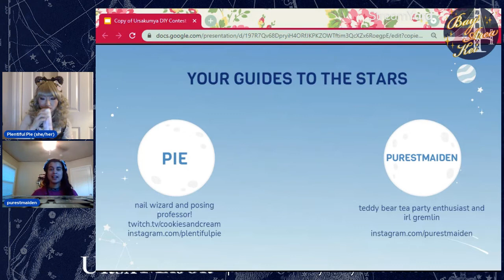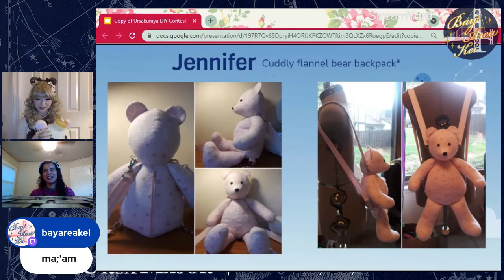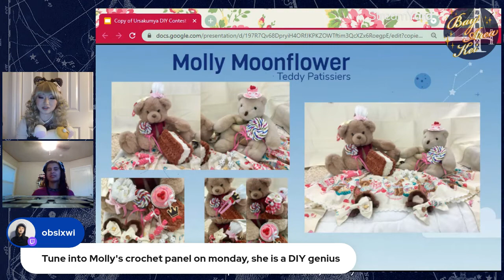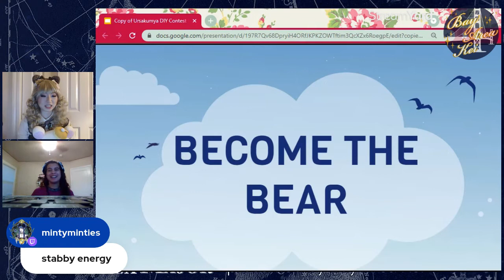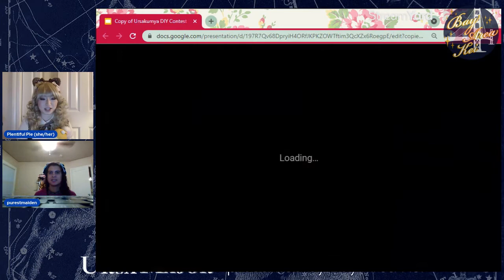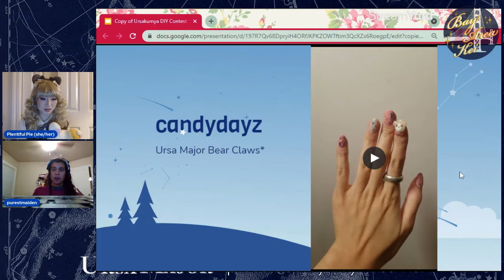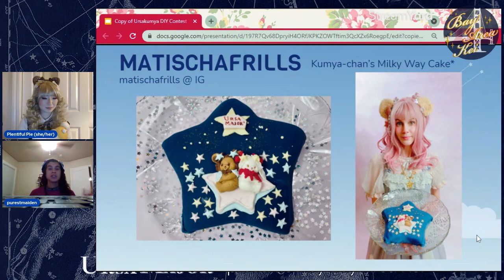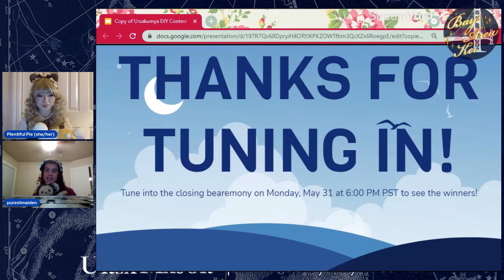Ursakumya DIY Showcase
Join hosts Purestmaiden and Pie for the Ursakumya DIY showcase! We'll be showing off and complimenting entrants' unbearably charming bear-themed creations!